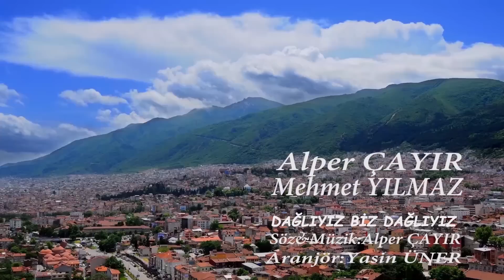Alper ÇAYIR & Mehmet YILMAZ - Dağlıyız Biz Dağlıyız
Yönetmen: Yasin ÜNER
Aranjör:Yasin ÜNER

kelesin suyunu içtik
orhaneliden çok geçtik
harmancıksız edemeyiz
dağlıyız biz dağlıyız

dağlıyız biz dağlıyız
ta yürekten bağlıyız
eğer bize sorarsanız
uludağın ardındayız
(şu kelestir mekanımız)
(büyükorhan mekanımız)
(harmancıktır mekanımız)

dağ yöresi vatanımız
görmedende duramayız
yörüktür bizim aslımız
dağlıyız biz dağlıyız

virajlıdır yolları
al yanaklı kızları
baldan tatlı kirazları
dağlıyız biz dağlıyız

harmancığı kelesi
büyük orhan orhaneli
birde yiğit efeleri
dağlıyız biz dağlıyız